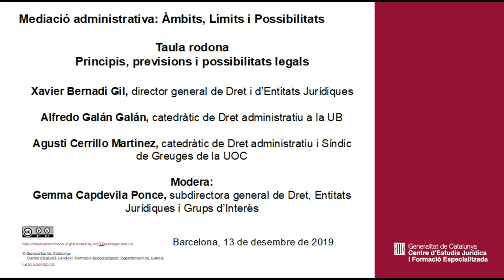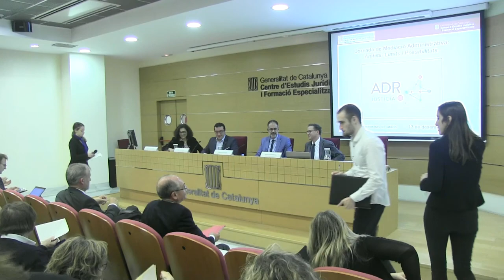Jornada Mediació administrativa: Àmbits, Límits i Possibilitats.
Taula rodona. Principis, previsions i possibilitats legals
Xavier Bernadí Gil, director general de Dret i d’Entitats Jurídiques
Alfredo Galán Galán, catedràtic de Dret administratiu a la UB
Agustí Cerrillo Martínez, catedràtic de Dret administratiu i Síndic de Greuges de la UOC

Modera:
Gemma Capdevila Ponce, subdirectora general de Dret, Entitats Jurídiques i Grups d’Interès